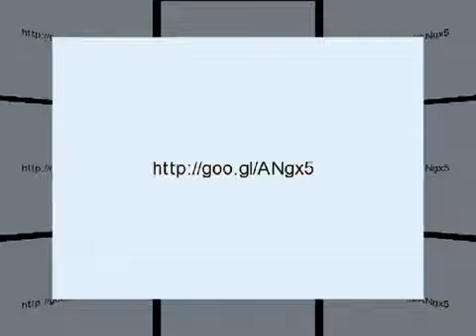Halloween Costumes 2012- Best Halloween Costumes For Kids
The best 2012 Halloween costume deals from Amazon.com - Get costumes coupons, discount, promotional code